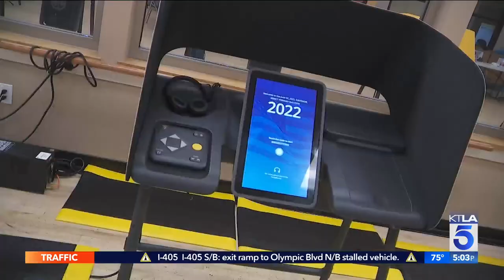Voter turnout slow so far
Lauren Lyster reports for the KTLA 5 News at 5 on June 6, 2022.